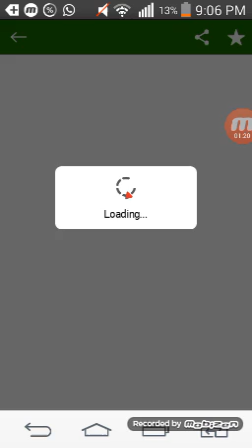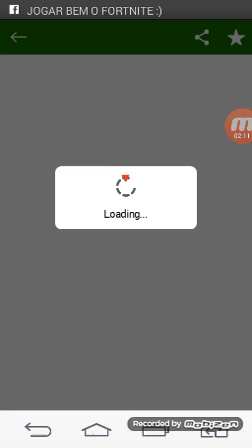Palpites de futebol jogos de terça-feira 05/02/19